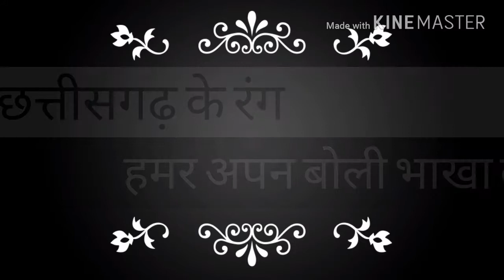SILENT LOVE. ...TOR AYE LE AGE SUPER HIT CG SONG VIDEO BY CHHATTISGARH KE RANG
छत्तीसगढ़ की संस्कृति में गीत एवं नृत्य का बहुत महत्व है। यहाँ के लोकगीतों में विविधता है। गीत आकार में अमूमन छोटे और गेय होते है एवं गीतों का प्राणतत्व है -- भाव प्रवणता। छत्तीसगढ़ के प्रमुख और लोकप्रिय गीतों में से कुछ हैं: भोजली, पंडवानी, जस गीत, भरथरी लोकगाथा, बाँस गीत, गऊरा गऊरी गीत, सुआ गीत, देवार गीत, करमा, ददरिया, डण्डा, फाग, चनौनी, राउत गीत और पंथी गीत। इनमें से सुआ, करमा, डण्डा व पंथी गीत नाच के साथ गाये जाते हैं।लोकगीत लोक के गीत हैं। जिन्हें कोई एक व्यक्ति नहीं बल्कि पूरा लोक समाज अपनाता है। सामान्यतः लोक में प्रचलित, लोक द्वारा रचित एवं लोक के लिए लिखे गए गीतों को लोकगीत कहा जा सकता है। लोकगीतों का रचनाकार अपने व्यक्तित्व को लोक समर्पित कर देता है। शास्त्रीय नियमों की विशेष परवाह न करके सामान्य लोकव्यवहार के उपयोग में लाने के लिए मानव अपने आनन्द की तरंग में जो छन्दोबद्ध वाणी सहज उद्भूत करता हॅ, वही लोकगीत है।[1]
इस प्रकार लोकगीत शब्द का अर्थ हॅ-
१- लोक में प्रचलित गीत
२- लोक-रचित गीत
३- लोक-विषयक गीत
हम इन्ही पंरम्परा के साथ आप सभी से हमेशा जुडें रहेगें...